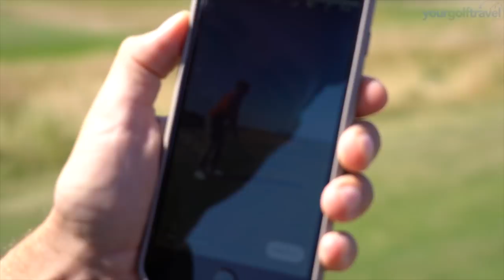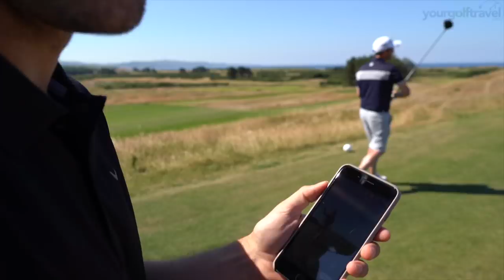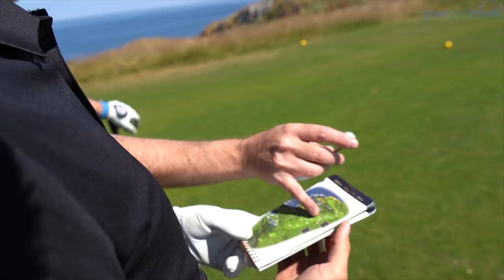TRUMP TURNBERRY KING ROBERT THE BRUCE PART 3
Trump Turnberry, Mark Crossfield AskGolfGuru, Coach Lockey, Dan Hendriksen PGA Professionals and YGT's Rory. Watch as the guys take on this stunning redesigned golf course in Scotland. Play your best golf with Mark Crossfield's easy to follow and understand golf videos.